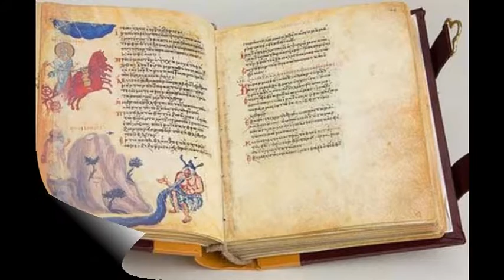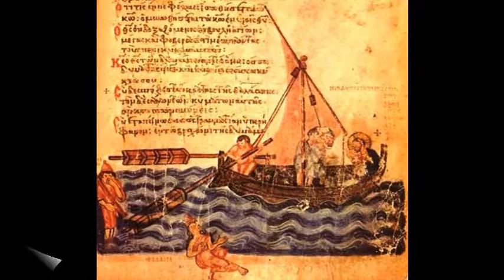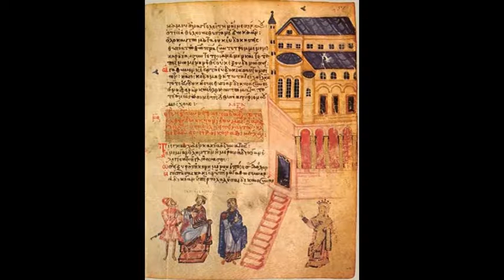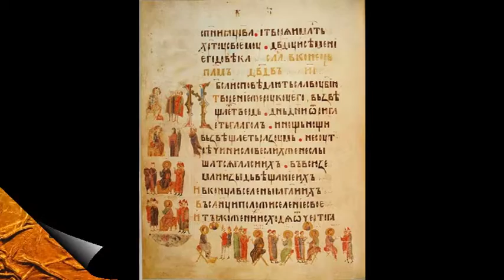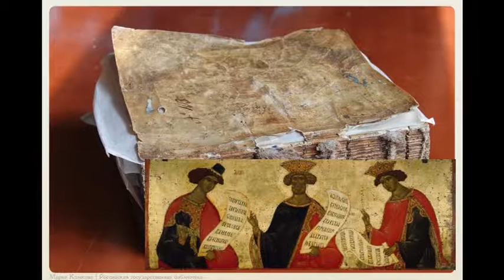Библия. Ветхий Завет. Псалтирь. Кафизма 15 (Псалмы 105-108)